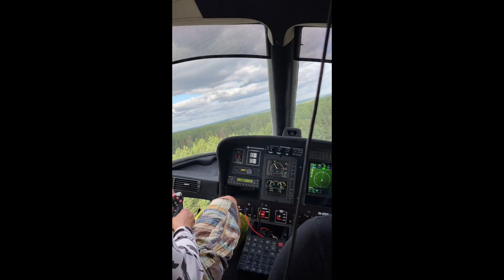DZK | Skydiving at Krutitcy | AFF Course